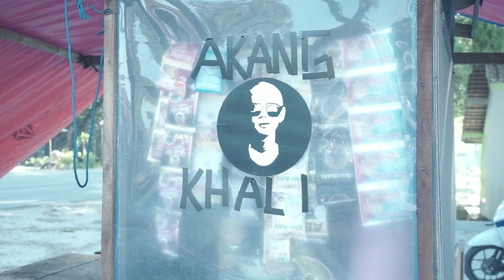Short Time | Akang Khalid dan Pak Mantri Bertemu